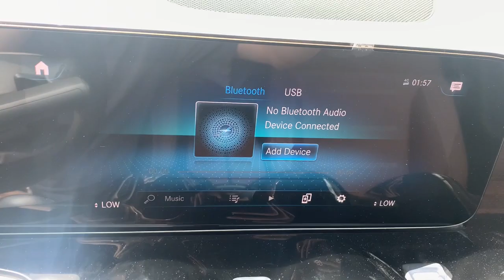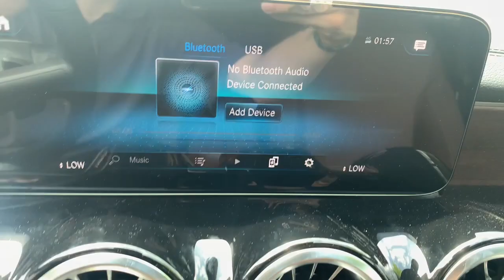2022 Mercedes-Benz GLB Salem, NH, Newburyport. MA, Andover, MA, Haverhill, MA, Methuen, MA 22K-3814L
Digital White Used 2022 Mercedes-Benz GLB GLB 250 available in Salem, New Hampshire at Smith Motor Sales of Haverhill. Servicing the Newburyport. MA, Andover, MA, Haverhill, MA, Methuen, MA area.

Well-equipped with Parking Assistance Package featuring Surround View Camera and PARKTRONIC with Active Parking Assist. Multimedia Package Light with MB Navigation PLUS.  Premium Package Lite features 10.25 Instrument Cluster and Center Displays, KEYLESS-GO, Power Folding Mirrors and 115V AC Power Outlet. Other options include Panorama Sunroof, Heated Steering Wheel, Heated Front Seats, Multi-Color Ambient Lighting, 18 5-Spoke Wheels, Natural Grain Brown Walnut Wood Trim, Apple CarPlay, Android Auto, Blind Spot Assist, Split-Folding Rear Seats, Live Traffic, MBUX Multimedia System, LED Headlamps, and much more!brbrCall to schedule a test drive!